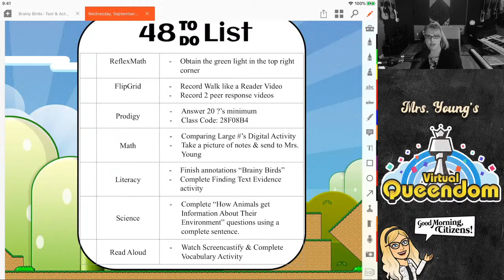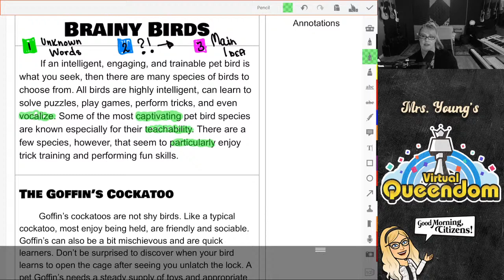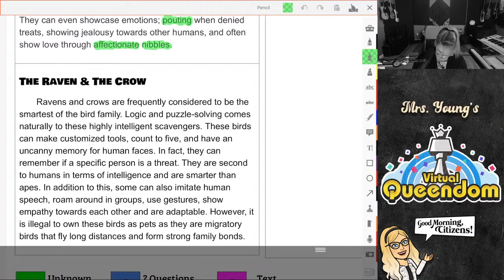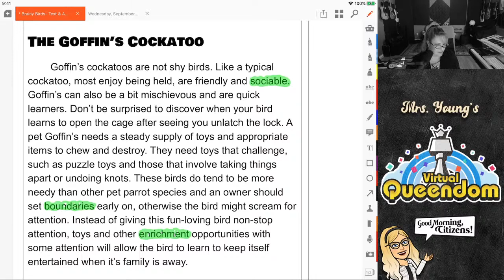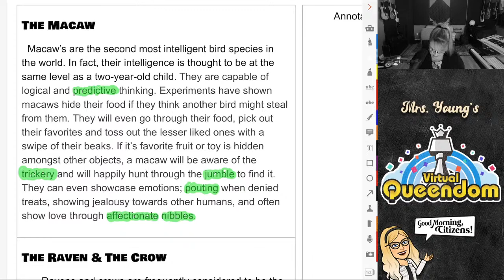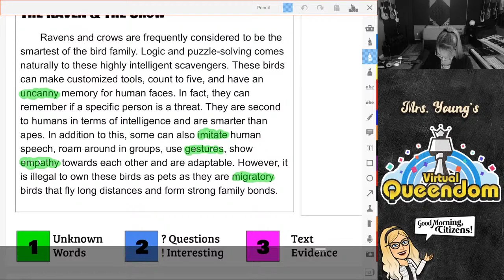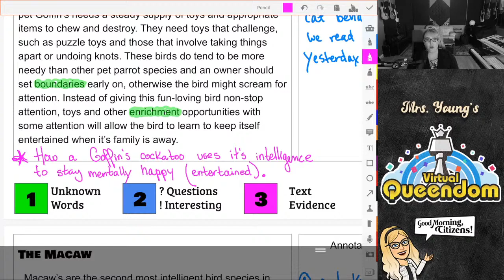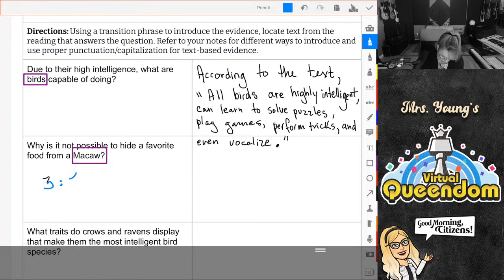September 16 - Literacy - Text-Based Evidence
Today, we will continue our learning revolving around text-based evidence by reading about Brainy Birds!